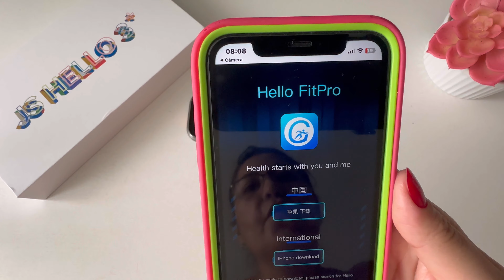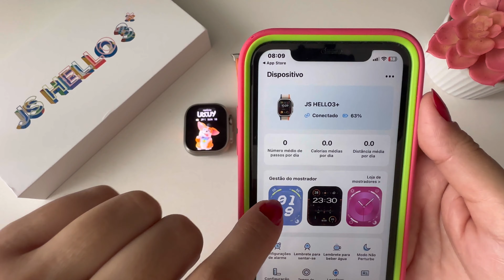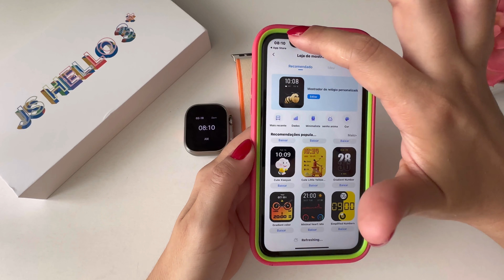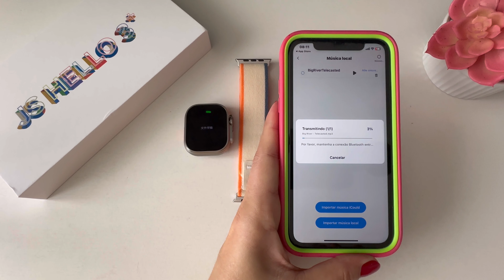JS HELLO 3 + ULTRA 2 SMARTWATCH 4GB DE MEMÓRIA CHATGPT | MELHOR QUE HELLO WATCH 3 + ? REVIEW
🔴 Smartwatch JS Hello 3+ 4GB – Amoled – Controle por Gestos

Assista também:
✅ Hello Watch 3 Plus 4GB de Memória | Tela Amoled | Always display | Estilo Watch OS 10

♦ Telegram (indicações, promoções e novidades!)